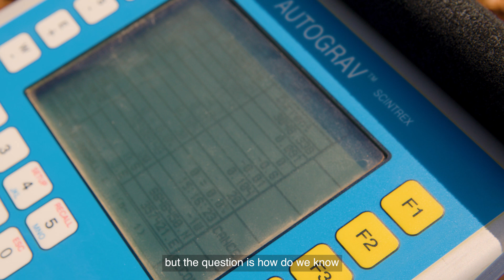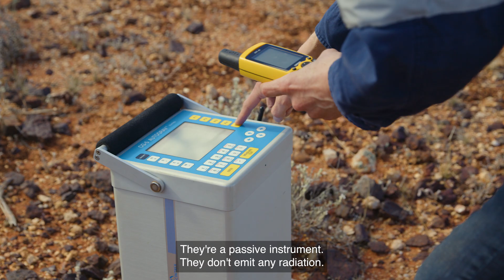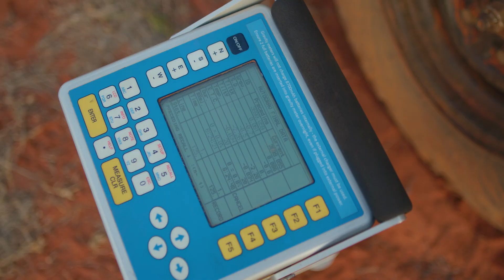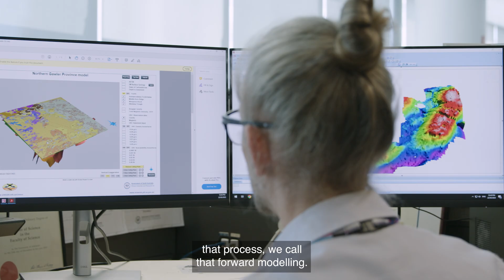Acquiring gravity data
We generally don’t think too much about gravity. We know it exists; we know what it does, but it’s not something we think about in everyday life.

Unless you’re a geophysicist, then gravity can help you understand the Earth’s subsurface.

The acceleration due to gravity varies ever so slightly depending on the density of the material beneath the surface and we can measure the gravitational changes and give an indication of where denser minerals might be found on a map.

A great example of this is an Iron-oxide-copper-gold deposit, which has a higher density that its surrounding rocks, so can show up as a denser and potentially a prospective area on a gravity survey. But the question remains how do we know it’s iron-oxide-copper-gold instead of other dense minerals?

Like most exploration geoscience techniques, we can’t rely on one technique to give us the whole picture, and gravity is no exception to this. But by combining geophysical surveys, mapping and modelling techniques we can build up a great picture of an area.

Each new layer of information provides more detail, and more information for expert geoscientists to interpret, building to an indication of which mineral is where in an area.